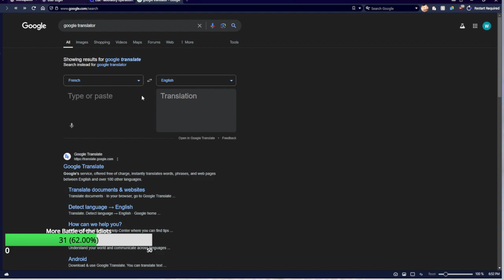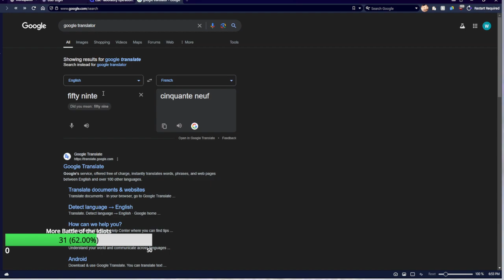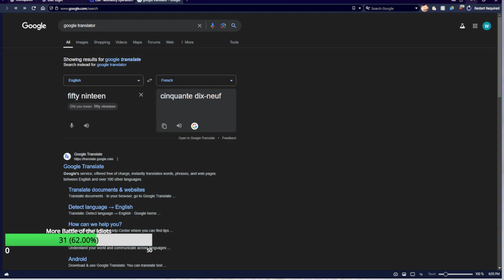How to not start Greed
If you like our unedited, cringe content, how about joining us live
Have any game recommendations?